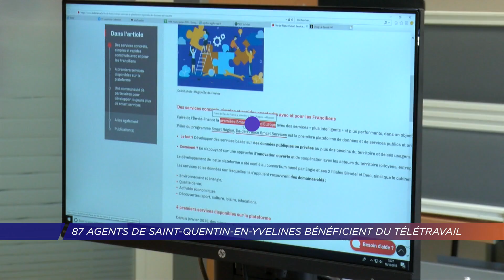Yvelines | 87 agents de Saint-Quentin-en-Yvelines en télétravail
Une activité professionnelle exercée à distance, la plupart du temps à domicile. Le principe du télétravail. Gain de temps et de productivité. Saint-Quentin-en-Yvelines a adopté ce procédé depuis peu après une phase de test. Aujourd'hui, 87 agents de l'agglomération en profitent. Le télétravail, une pratique rare dans la fonction publique territoriale.